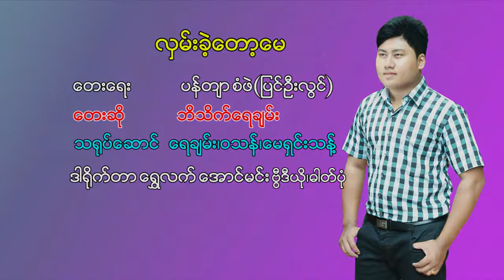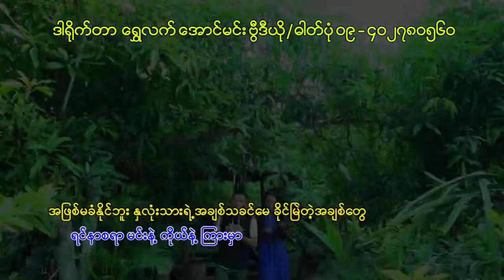လှမ်းခဲ့တော့မေ - ဘိသိက်ရေချမ်း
Song Name  - လှမ်းခဲ့တော့မေ
Artist             - ဘိသိက်ရေချမ်း
Composer    - ပန်တျာစံဖဲ ( ပြင်ဦးလွင် )
သရုပ်ဆောင် - ရေချမ်း၊ ဝသန်၊ မေရှင်းသန့်